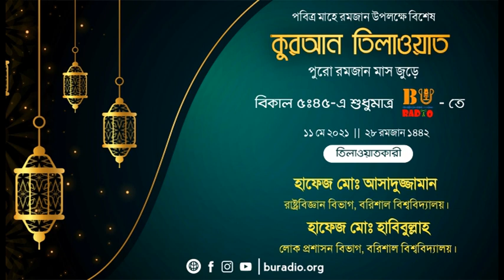পবিত্র কোরআন তিলাওয়াত ।। বি ইউ রেডিও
পবিত্র মাহে রমজান উপলক্ষ্যে রমজান মাস জুড়ে বিশেষ অনুষ্ঠান '' কুরআন তিলাওয়াত '' শুনুন বিকাল ৫ঃ৪৫ মিনিটে শুধুমাত্র বি ইউ রেডিওতে।
তারিখঃ ১১/০৫/২০২১
রমজানঃ ২৮
তিলাওয়াতকৃত পারাঃ ২৮,২৯
তিলাওয়াতকারীঃ
হাফেজ মোঃ আসাদুজ্জামান, রাষ্ট্রবিজ্ঞান বিভাগ, বরিশাল বিশ্ববিদ্যালয়।
হাফেজ মোঃ হাবিবুল্লাহ, লোক প্রশাসন বিভাগ, বরিশাল বিশ্ববিদ্যালয়।

📳 আমাদেরকে Android App এর মাধ্যমে অন্যান্য প্রোগ্রাম শুনতে ইনস্টল করুন -
📳 আমাদেরকে iphone App এর মাধ্যমে অন্যান্য প্রোগ্রাম শুনতে ইনস্টল করুন -